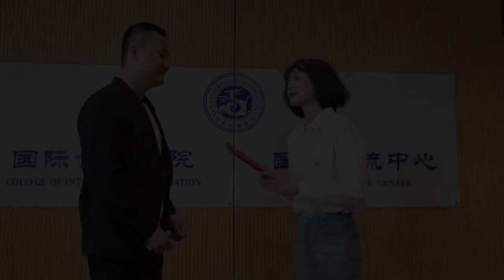西安外事学院：嗨，新生们，你未来的大学生活是这样的……